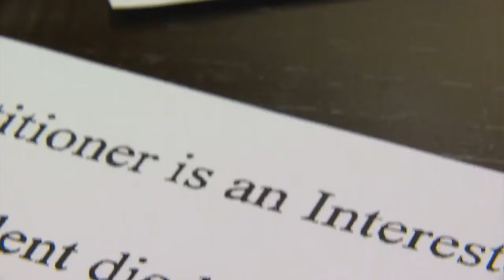Prince’s 16 Minnesota Properties Valued At More Than $32M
Recently filed court documents say Paisley Park alone is worth about $7 million, Reg Chapman reports (). WCCO 4 News At 10 – April 27, 2016